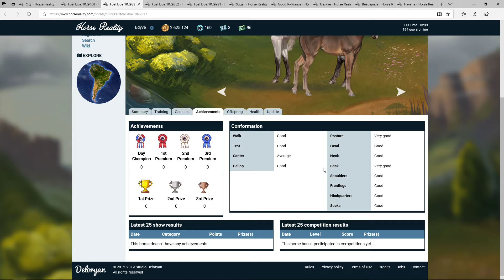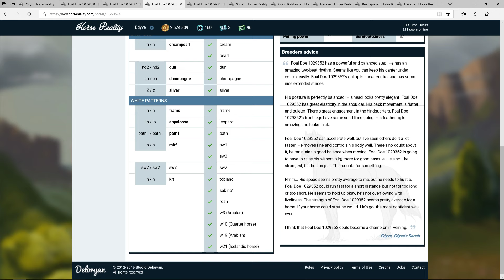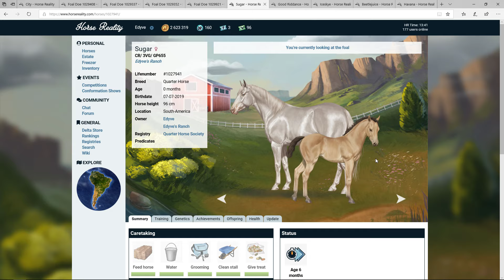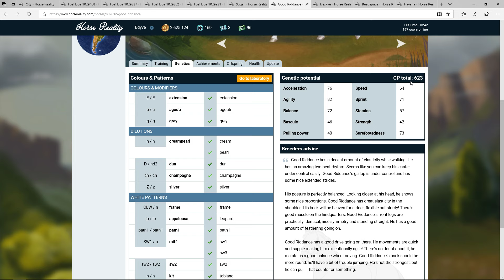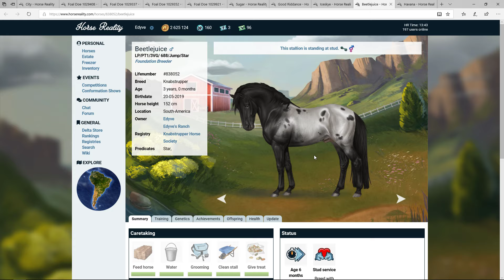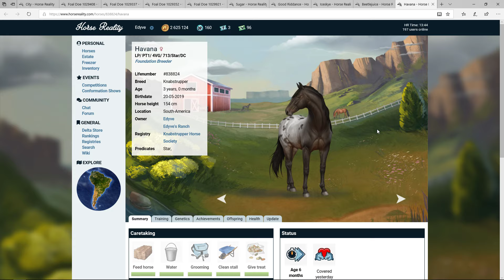Horse Reality #10 Heute alles schick und wunderschön ;-)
Heute zeige ich euch ein paar meiner Hengste, die endlich erwachsen geworden sind und natürlich auch wieder schöne neue Fohlen ! :-)
Wenn ihr auch so Pferdeverrückt seid und gerne mitspielen möchtet, ist hier der link zum Spiel :